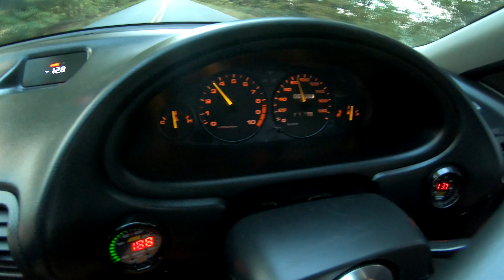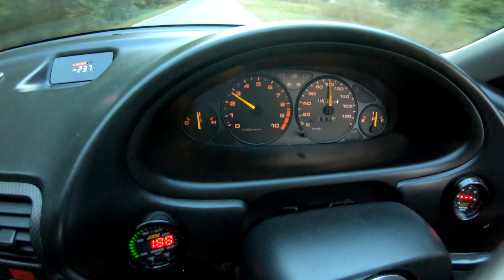500whp k24 turbo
Figure take Monika out to keep the dust off of her...The motor and head is stock 100%
k24a2 2008
k20a2 oil pump
k20a2 50deg VTC gear
Dc5 its trans led
Tsx 6th gear swap in the Itr trans
ClutchMasters twin
Fuel clinic 1200cc
Rbc manifold
72mm Ktuned tb
Ktuned fpr
Vibrant PTF fuel fittings and line
AEM flex fuel sensor
Kpro version 4 bluetooth
Vibrant catch can
Klm Tubo manifold T4
Klm dp 3" Vbabd
Klm downtube 2.5 Vband
Klm intercooler 2.5
Vibrant 2.5 cold side
Custom build 3" exhaust stainless pipe
4' vibrant muffler
Tial 60 mm wg
Tial 50mm BOV
Precision 62/66 gen2
450whp on 91
502whp on E85
Tuned by Rob Reinen

you want to see more of this build check it out on IG: Vasile_Racing and on my FB: Daniel Stoicescu I have a pic folder ground up build...